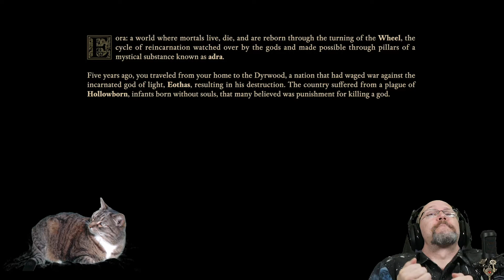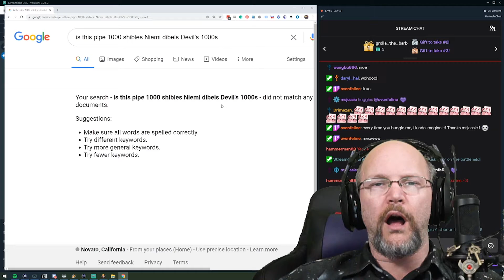Best of DrBossKey | Devlin Goes Nuclear!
The Best of DrBossKey 5! every Tues., Wed., Sat., and Sun., at 8 PM PST!